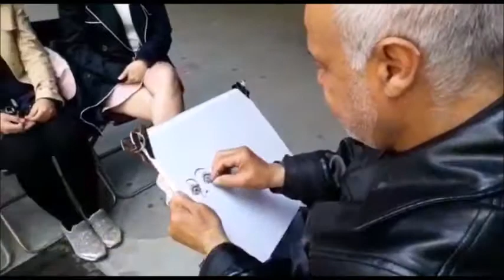TKK Italy 2018 意大利之旅 Daily Video Clip